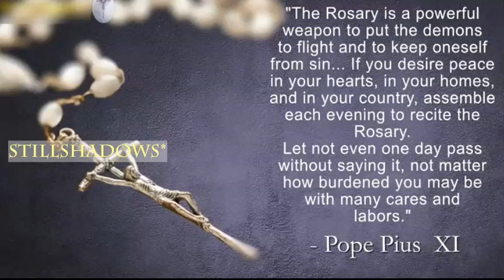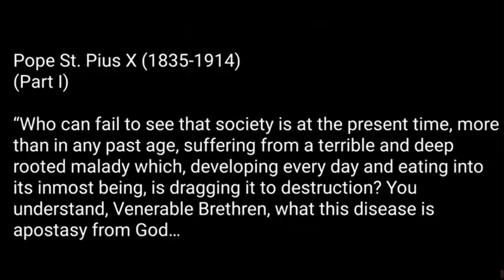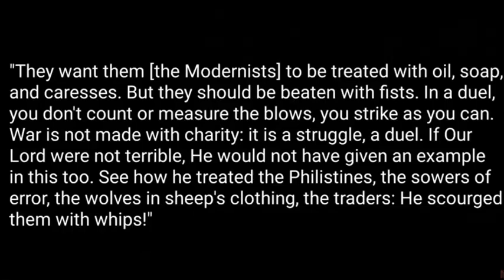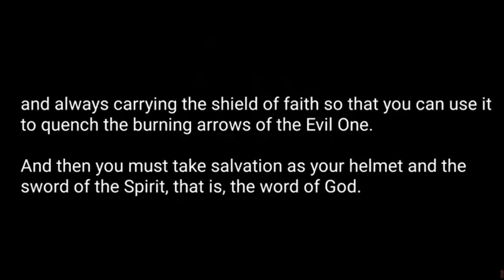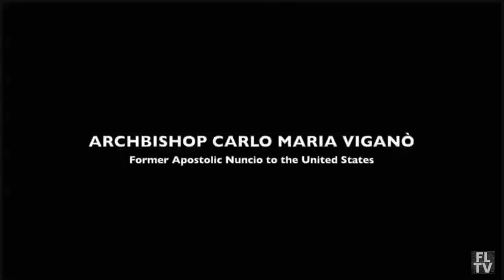Archbishop Vigano Pope Francis & The Deep Church